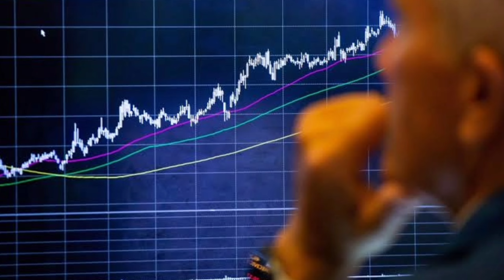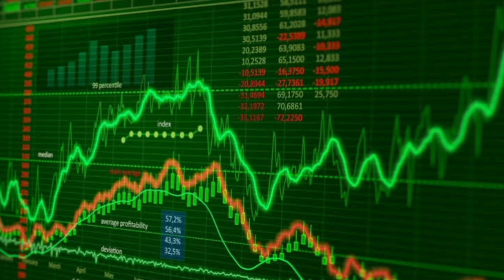Radhakishan Damani s’ Stock Portfolio: Top Stocks Revealed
Explore the top stocks in Radhakishan Damani's portfolio! Join us as we reveal the key holdings of this investment maestro. Discover the stocks favored by one of India's most successful investors. Tune in now!

Don't miss out! Join us in exploring the captivating realm of economics through meaningful conversations and shared knowledge!